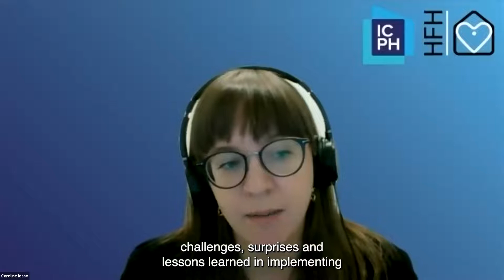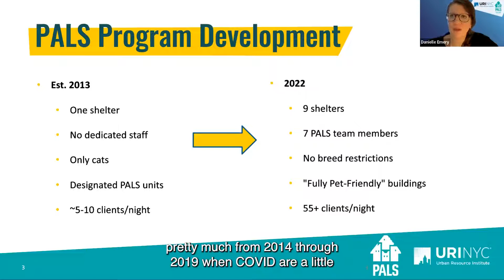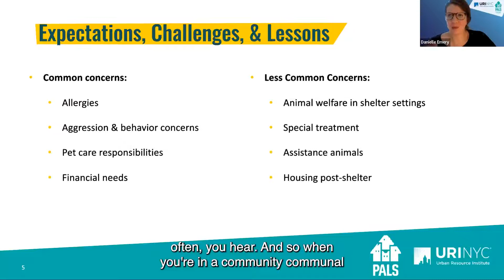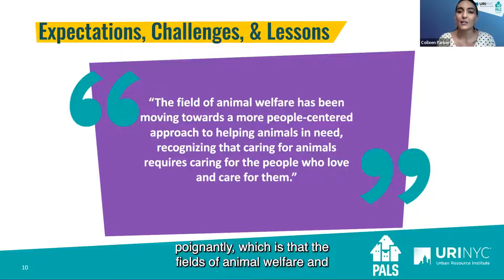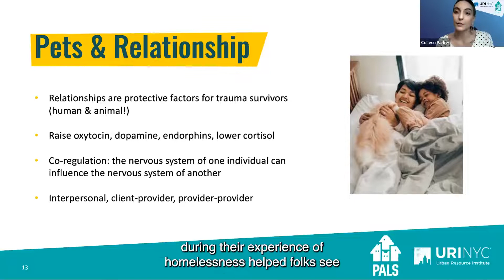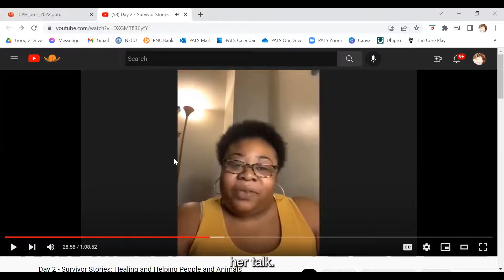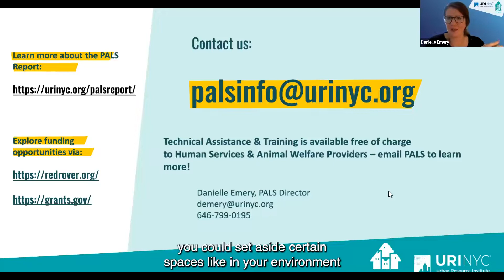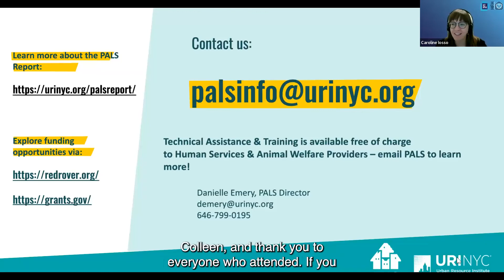Webinar: Creating a Community of Care: Co-Sheltering Families and Their Pets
View the webinar from August 9, 2022—"Creating a Community of Care: Co-Sheltering Families and Their Pets." Practitioners from Urban Resource Institute (URI) discuss their innovative People and Animals Living Safely (PALS) program and ways providers can begin incorporating pets into their services for homeless families.

In case you missed the Beyond Housing magazine, view it